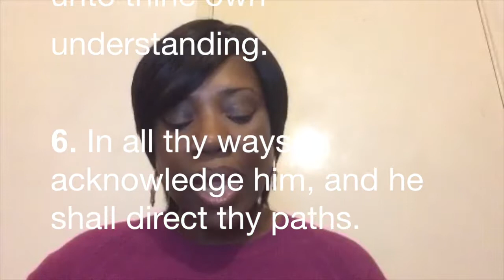12 days of wisdom | How To Trust God in 2018 | Heart Of Refuge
self care   vlogmas   heart of refuge   coaching   mentors bible